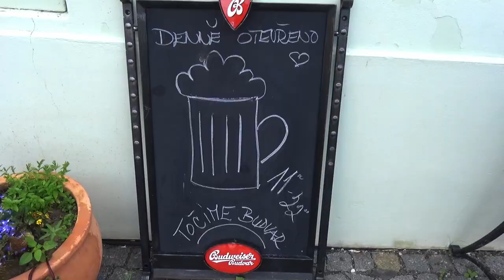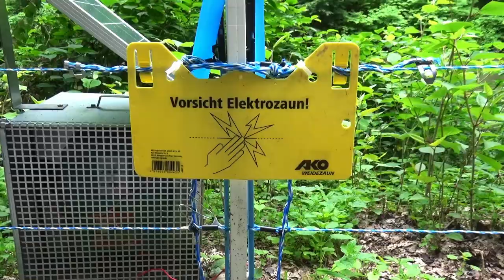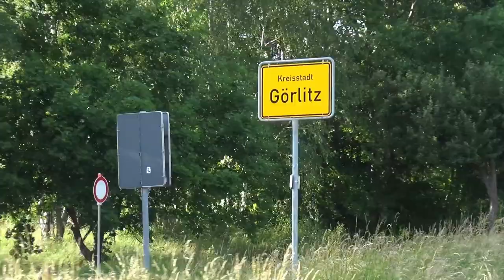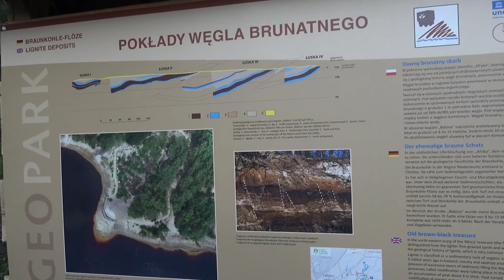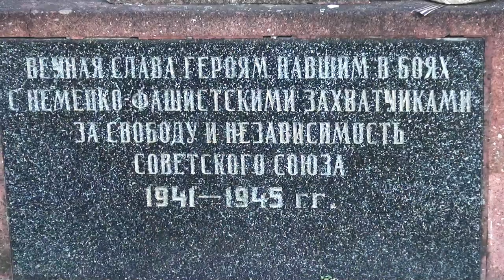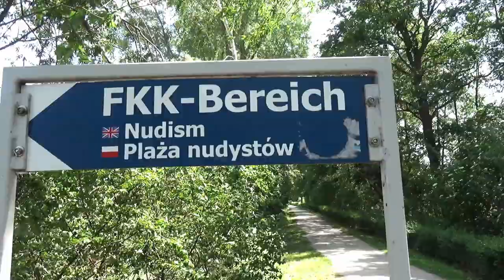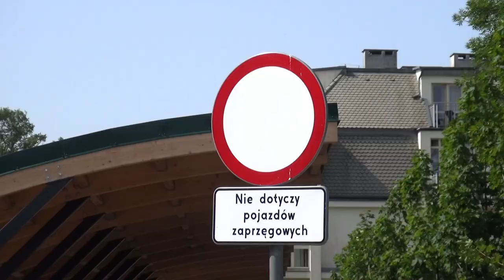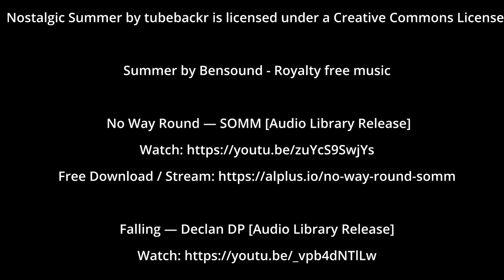Rowery polsko-niemiecka granica - trasa, noclegi, co zwiedzać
Zapis naszej wyprawy rowerowej - Worek Turoszowski, oraz cała polsko-Niemiecka granica. Film ten zawiera zapis naszej podróży oraz poradnik - jak dojechać na początek trasy, skąd najlepiej widać elektrownię Turów, gdzie nocować, co warto zwiedzić na trasie. Film nakręcony w 2022r ale powinien być aktualny jeszcze przez wiele lat.
00:00 - Start
00:05 - Wstęp
00:34 - O trasie D12 Oder-Neise
01:50 - Dzień 1 Pławna - Turów - Bogatynia - Goerlitz
01:55 - Pławna Dolna
02:34 - Worek Turoszowski
02:44 - Kopalnia - Kopaczów
02:53 - Elektrownia Turów
03:32 - Bogatynia
03:52 - Hradek Nad Nisou
04:20 - Trójstyk granic
04:34 - Hartau - stacja benzynowa i sklepy
04:54 - Zittau
05:13 - Wąwóz Nysy, mosty kolejowe
05:37 - Klasztor Mariental
06:00 - Ostritz
06:07 - Gorlitz - jezioro Berzdorfer See
06:40 - Gorlitz
07:04 - Pałac Łagów
07:15 - Dzień 2: Gorlitz -  Łęknica
08:31 - Przewóz
08:51 - Geopark Łęknica
09:33 - Łęknica - noclegi
09:44 - Poranek, remonty rowerów
10:01 - Park Mużakowski
11:38 - Tereny Serbsko-Łużyckie
12:27 - Kopalnia Janschwalde
12:52 - Gubin, Agroturystyka Żytowań
13:18 - Dzień 4: Żytowań - Kostrzyn nad Odrą
13:32 - Neuzelle - klasztor
13:51 - Eisenhuttenstadt
14:30 - Frankfurt nad Odrą
14:50 - Kostrzyn nad Odrą
15:35 - Dzień5: Kostrzym - Szczecin - Nowe Warpno
16:04 - Szczecin
16:24 - Police
17:13 - Police - Trzebież - Nowe Warpno
17:35 - Podgrodzie (Nowe Warpno)
17:48 - Dzień 6: Nowe Warpno - Świnoujście
18:00 - Kuter, Altwarp
18:21 - Ueckermünde
18:52 - Rezerwat Anklamer Stadtbruch (Bugewitz)
19:26 - Prom na Usedom
19:52 - Kamminke - polska granica
20:10 - Świnoujście
20:43 - Dzień 7: Altwarp, Świnoujście, przygoda z PKP
21:27 - Powrót do Warszawy
22:02 - Napisy końcowe